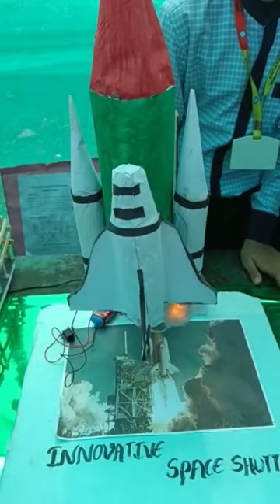Space shuttle school project 🚀sciencefair